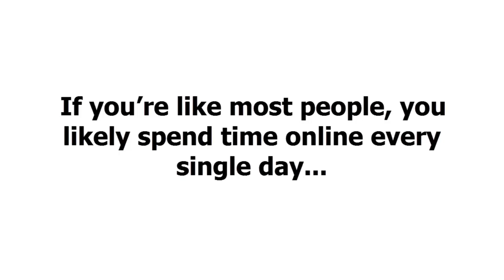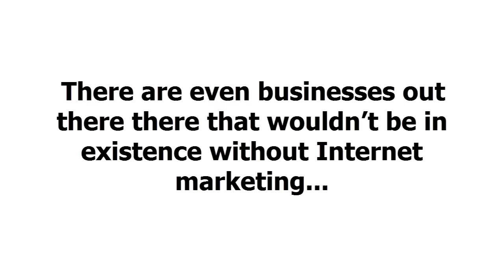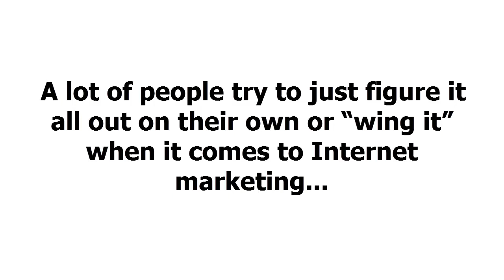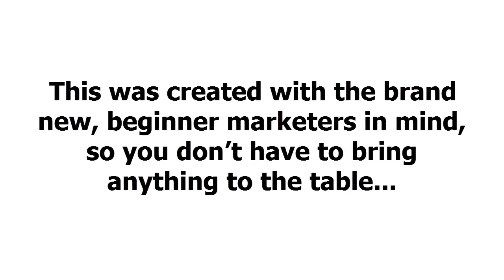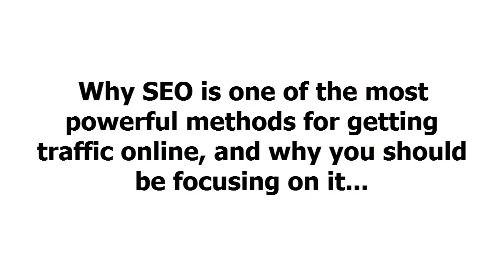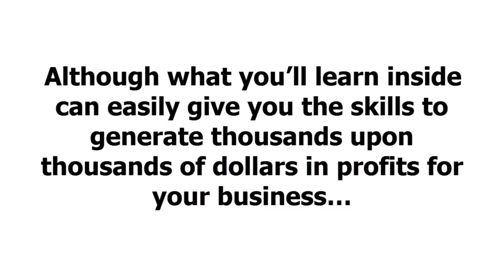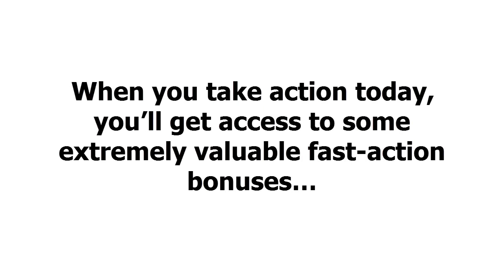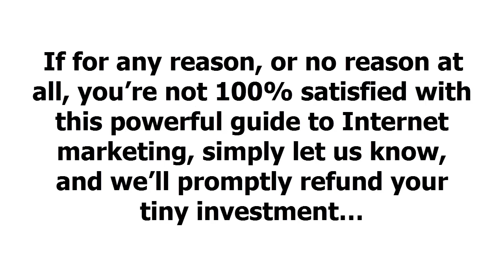Internet Marketing For Beginners - Learn From A To Z - Get The help You Need